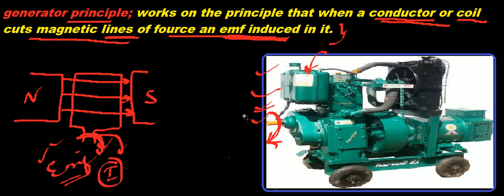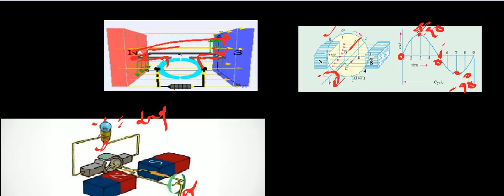How emf induced in dc generator || very clear your all douts //eee study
D.C Generator ...
power systems mcq..
power factor
Power systems generation mcq
power systems transmission lines mcq
power factor mcq and concept
interview based questions
👆👆above mentioned all videos are uploaded in this channel please visit ones
Thank you..eee study